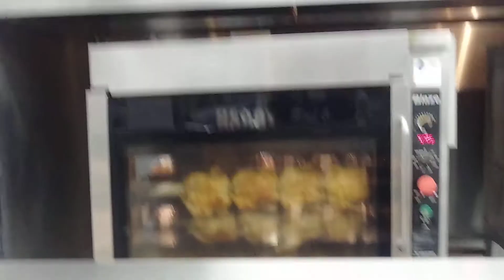Sam's Club Rotisserie Chicken!